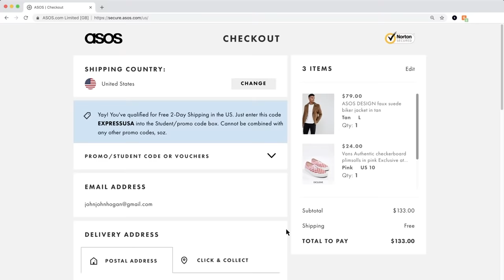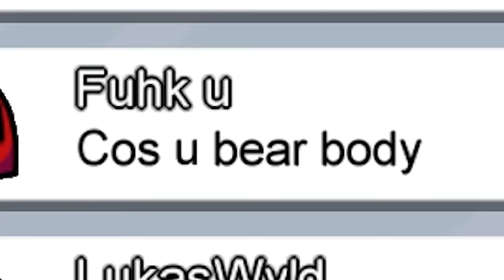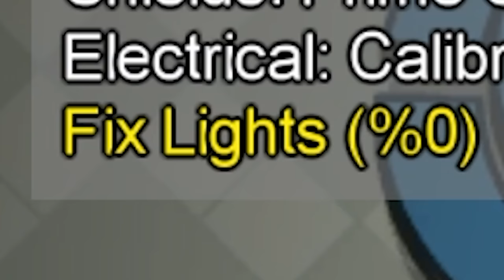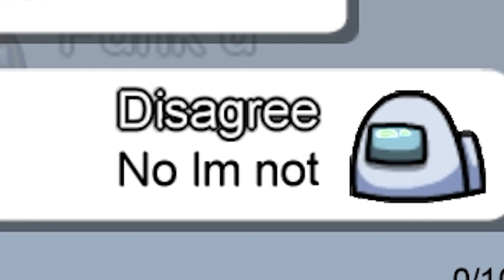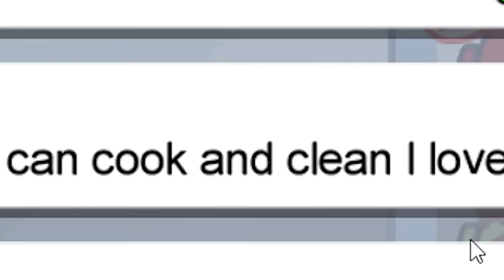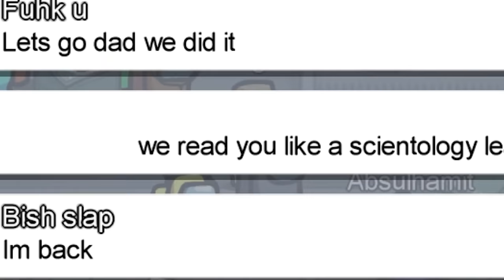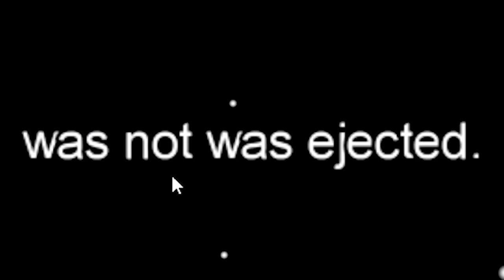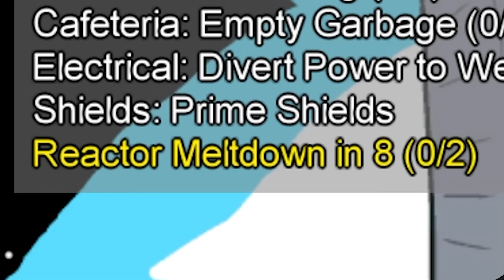Among Us but I disagree with everyone